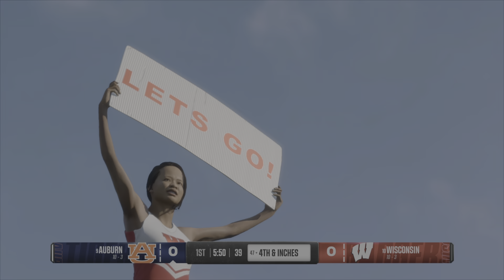LETS GO BADGER HUNTING| COLLEGE FOOTBALL 25 ROAD TO GLORY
Second Round playoff game vs wisconsin.